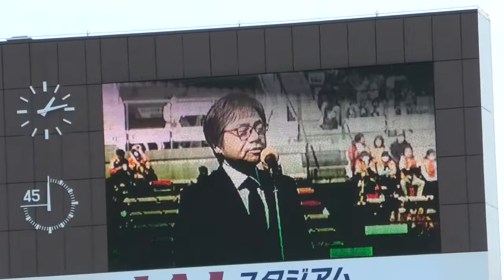左伴エスパルス社長によるJリーグ2019年シーズン開幕挨拶 2019年3月2日㈯J1清水エスパルスvsガンバ大阪 in IAI日本平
ヨッシーチャンネルではJリーグ随一と言われるエスパルスサポーターによる熱狂的応援の様子ホーム・アウェイ問わず動画にして公開します
他にもエスパルスサポーターズパークなどのスタジアム外イベントの動画も公開していきます
エスパルスファンはもちろんスタジアムに行き生のエスパルスを見てみたいと考えている方、仕事などでスタジアムやイベントに行けなかったのでスタジアム・ゴール裏気分を味わいたい方、イベントの様子を見てみたい方など是非ともチャンネル登録お願いします

Twitterフォロワーも募集中です